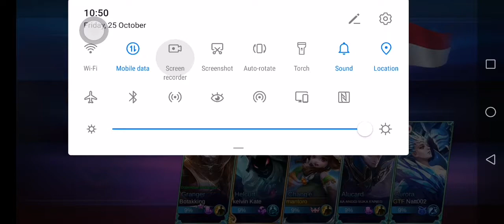CHANG'E 12-2-7 by mantoro